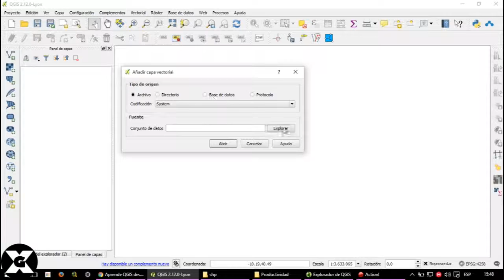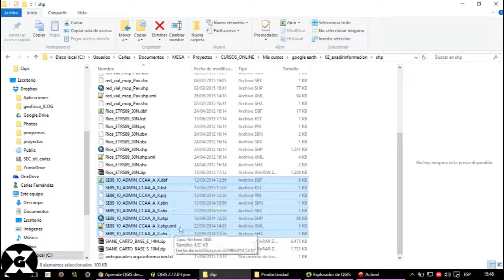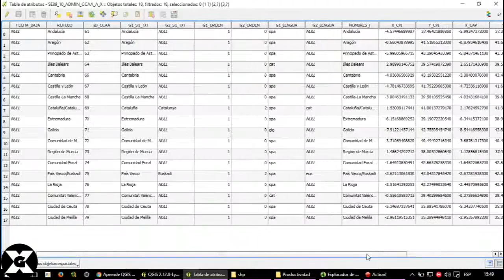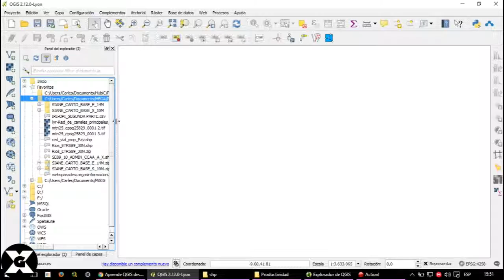Cargar capa vectorial - QGIS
Aprenderemos cómo se agrega una capa vectorial (puntos, líneas y polígonos). En los datos vectoriales, el interés de las representaciones se centra en la precisión de la localización de los elementos geográficos sobre el espacio y donde los fenómenos a representar son discretos, es decir, de límites definidos. Para modelar digitalmente las entidades del mundo real se utilizan tres elementos geométricos: el punto, la línea y el polígono.